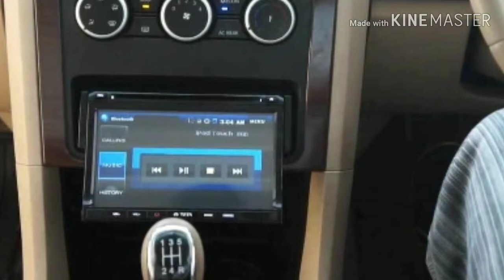TATA Safari Strome 2020 Launch || Safari Strome 2020 Review And Details || Safari Strome BS6 in 2020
TATA Safari Strome 2020 Launch || Safari Strome 2020 Review And Details || Safari Strome Cars BS6 in 2020